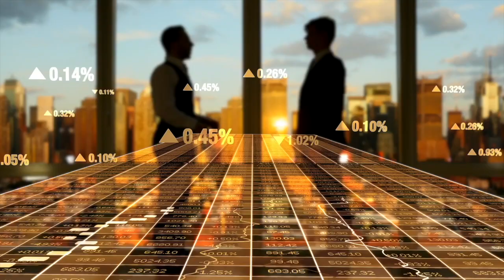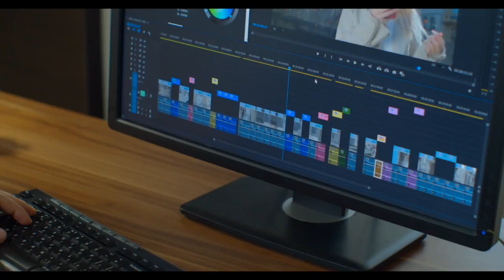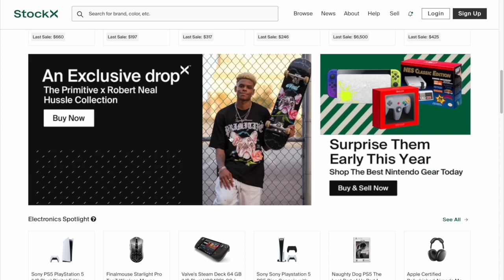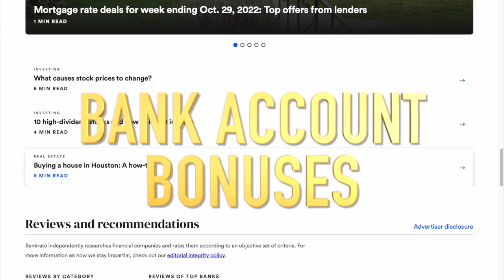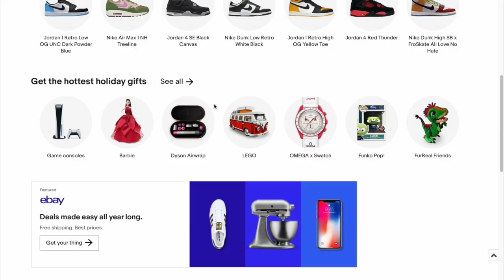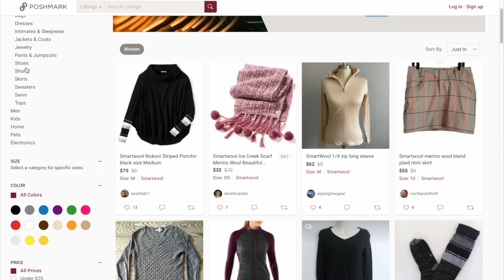7 Real Side Hustles that will Make Money Online 2022 - (Actual Work Required)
Today we are sharing the best 7 Real Side Hustles that can make life changing money online 2022.  These take actual work but can replace your 9-5 over the next year. Pair these ideas with the skills you have or are passionate about learning can be the change you are looking for. Make Money Online 2022 and beyond.